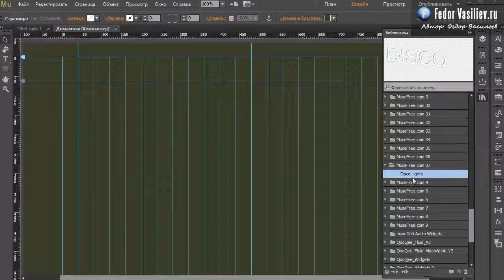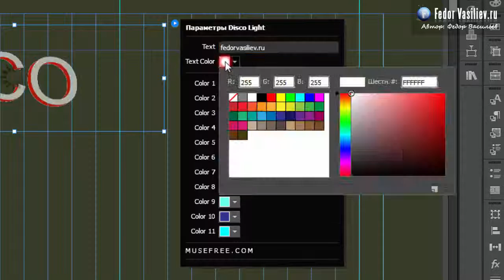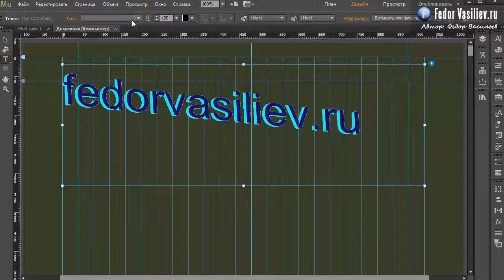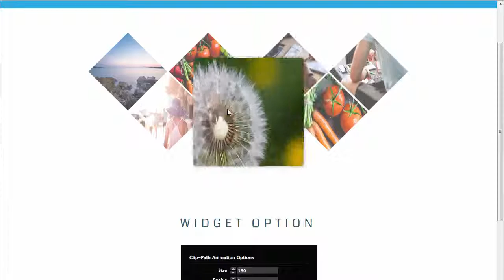74.Виджет мерцающие буквы в Adobe Muse | 2015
Из этого урока вы узнаете: как сделать так, чтобы ваш текст переливался разным цветом, словно вывеска кафе.